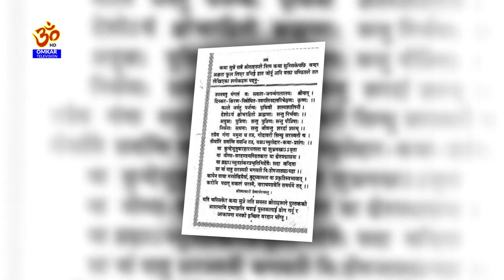Swasthani Brata Katha || PART 16 | स्वस्थानी ब्रत कथा २०७७ | shree swasthani brata katha | Omkar Tv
Omkar Television
Tinkune, Kathmandu